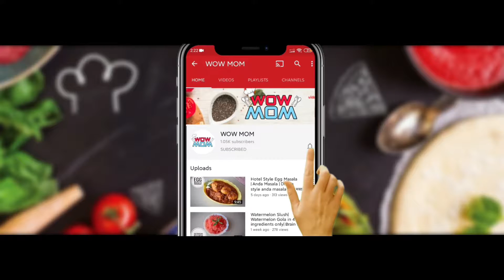वरीच्या तांदळाचा ढोकळा| स्वादिष्ट उपवास ढोकळा| Vrat / Upwas Dhokla | Farali Dhokla |WOW MOM